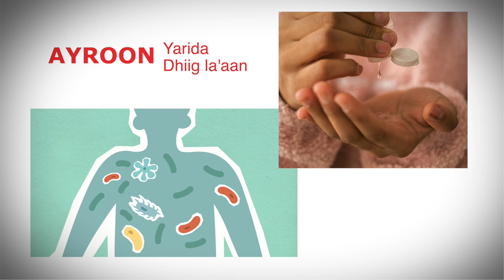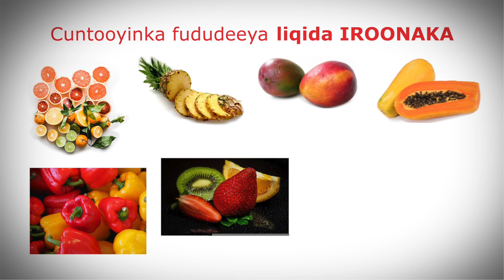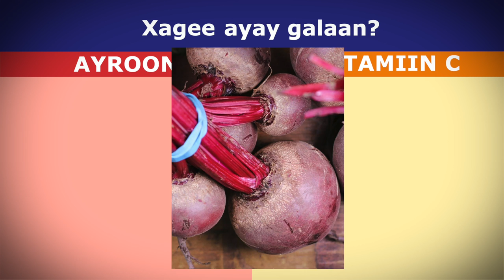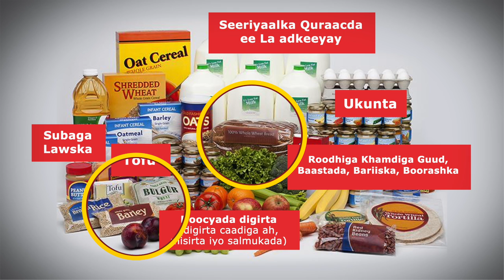Adding Iron to Your Diet (Somali) | Multnomah County WIC Program | video production in Oregon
Are you getting enough iron?  This educational video is part of the Women Infants and Children (WIC) Program’s class series for clients, and gives an explanation of the importance of iron for health, a detailed look at what foods contain iron, as well as foods that aid in iron absorption and inhibit iron absorption.

The series was created in 11 languages, this is the version created for the Somali speaking community.  To find out more about the Multnomah County WIC program